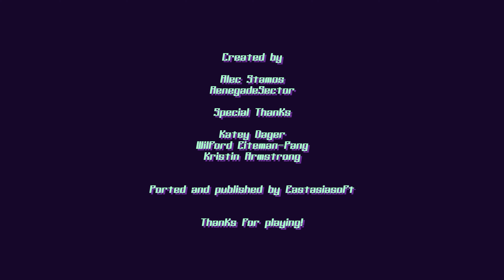Escape from Terror City - Walkthrough | Trophy Guide | Achievement Guide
0:00 Health Up - Pick up a health item.
3:01 Level 1 - Complete the first level.
4:12 Level 2 - Complete the second level.
6:09 Level 3 - Complete the third level.
8:24 Level 4 - Complete the fourth level.
11:04 Level 5 - Complete the fifth level.
13:31 Level 1 Hard - Complete the first level (HARD MODE).
16:03 Level 2 Hard - Complete the second level (HARD MODE).
18:21 Level 3 Hard - Complete the third level (HARD MODE).
20:56 Level 4 Hard - Complete the fourth level (HARD MODE).
24:09 Level 5 Hard - Complete the fifth level (HARD MODE).
27:20 Escaped from Terror City - Unlock all other trophies.

Escape from Terror City Walkthrough, Gameplay, Trophy Guide and Roadmap, Achievement Guide and Roadmap, 100% Walkthrough, No commentary, Platinum Guide, Platinum Walkthrough, 1000G.